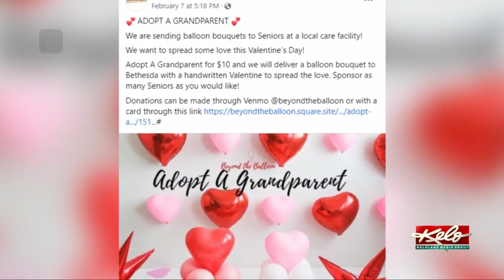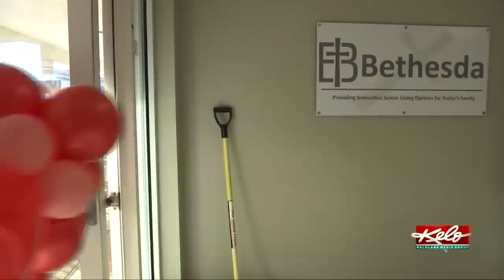Spreading love with balloons